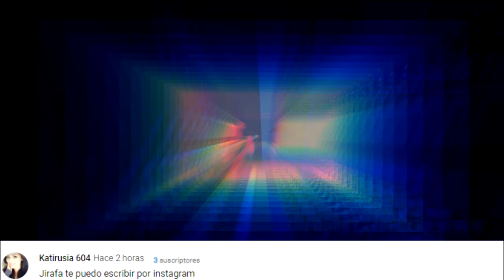🐭SCAMEANDO a NIÑO SCAMER RAPERO DE MINECRAFT pierde TODO y se ENFADA mucho 😇 *Fortnite*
Tenéis que apoyarme en la tienda como creador y enviarme captura a instagram
Código creador en la tienda: SKULL-OAKS-YT

Este vídeo de hoy se titula: 🐭SCAMEANDO a NIÑO SCAMER RAPERO DE MINECRAFT pierde TODO y se ENFADA mucho 😇 *Fortnite*
Este canal es sobre scameando scammers os encantara y os divertiréis muchísimo os quiero jirafaas

Para poder participar en el sorteo de las 50 armas 130 lo que
 debéis de hacer es lo siguiente:

2 Dejad un like y mencionar el sorteo por instagram
4 apoyarme como creador en la tienda:   SKULL-OAKS-YT
5 enviarme captura de que me seguis mas una compra o mas, mientras mas compres mas puntos tienes para el sorteo exclusivo

Este contenido es humoristico, y no se requiere de practicas engañosas ni de spam, hace función de PARODIA cumple con la normativa de youtube.

Los links que pasare ahora están libre de virus y cumplen las normas de la comunidad de youtube.

podria salir en RECOMENDADOS
este video es de SCAMEANDOSCAMMERS
el mejor juego?